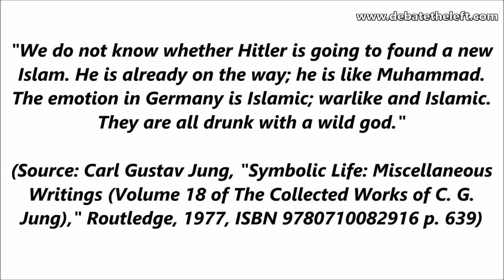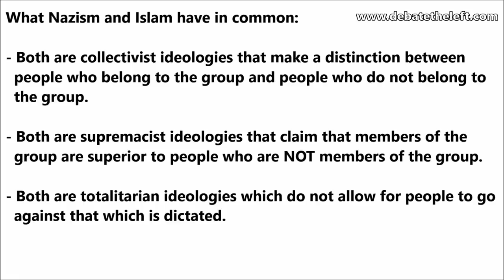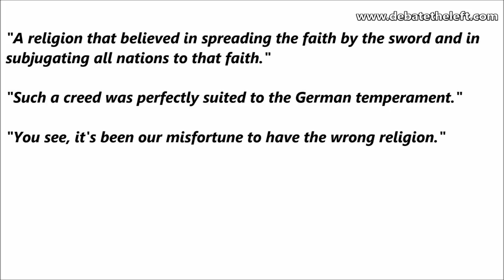Carl Jung compared Hitler to Muhammad. Here's why.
Carl Jung compared Hitler to Muhammad. Indirectly he compared Islam to Nazism. In this video, I explain why I think Carl Jung did this and why it makes sense.

Canadian professor Jordan Peterson talks a lot about Carl Jung. I wonder why he hasn't discussed this specific important details yet.

Paul Nielsen